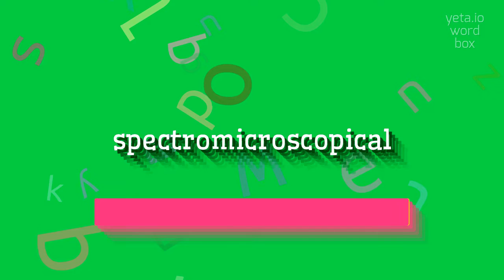How to say "spectromicroscopical"! (High Quality Voices)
Watch in this video how to say and pronounce "spectromicroscopical"!